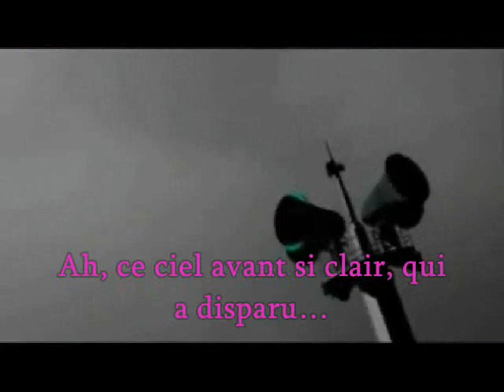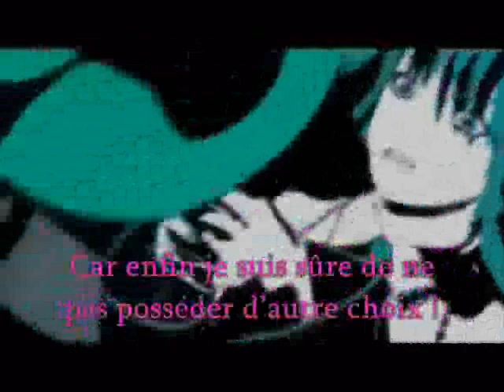Love is War ♠ Cover en français/French dub by Lune Story ♠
Hey !

Love is War ! Le registre est un différent de ce que je fais d’habitude (je ne suis VRAIMENT pas habituée à chanter aussi grave) alors ça m’a demandé pas mal de travail ^^’ Mais bon ça change un peu et j’aime bien le résultat (même si on sent un peu que ma voix meurt XD) ! J’aime beaucoup cette chanson - qui est quand même un grand classique – alors ç’aurait été dommage de ne pas en faire de cover =)

VOUS POUVEZ UTILISER MES PAROLES si et seulement si vous me laissez une petite place dans les crédits/remerciements ou je ne sais quoi ^^ je veux bien aussi le lien de votre cover, j’irai l’écouter avec joie !

Love is war ! it is quite different of what I usually do (it is not often that I sing that low) so I had to work a lot ^^’ But I like the result even if it seems a bit weird to me (my voice is dying XD) ! I love this song – which is still a “classic” – and it would have been a pity not to cover it =)

YOU CAN USE MY LYRICS only if you give me a place in the credits/thanks or anything else ^^ I want the link of your cover too, I will listen to it with joy !

CETTE CHANSON, SON CLIP ET SA MUSIQUE NE SONT PAS A MOI, je l’ai traduite, chantée, et j'ai rajouté mes paroles au clip.

THE SONG, VIDEO AND MUSIC ARE NOT MINE, I translated it, sung it, and added my lyrics to the video clip.

« Love is War » est écrite et composée par Ryo

Vocaloid original : Hatsune Miku

Here are the lyrics :

C’est simple il n’y a nulle part où courir
L’amour me consume, je ne peux pas fuir
AAAHHH !!!

Les nuages ici sont gris
Une unique teinte qui m’envahit
La lumière s’assombrit
Le crépuscule doucement va changer ses couleurs aussi

Ah, le monde devient peu à peu flou
Mais malgré tout…
Que l’on m’explique comment je peux t’aimer !
Je le comprends,
Mais comment pourrais-je faire autrement ?
Que puis-je y faire ? Que dois-je penser ?

Quelle impuissance… Que la mienne !

Voilà le commencement !
C’est la guerre à présent !
Te voir heureux avec une autre je ne peux le supporter !
Mon amour est sérieux, ton crime est l’ignorer,
Tout ce que je ressens pour toi je vais te le montrer !

Ce mégaphone dans lequel j’essaye de crier
Il a été brisé !
Peu importe à quel point je me suis dépassée
Tu ne m’as toujours pas remarquée…

Ah, ce ciel avant si clair, qui a disparu…
Rien n’a fonctionné tu ne m’as pas vu
Incapable de cacher au monde tous ces sentiments
Que puis-je y faire ? Dites-moi comment !

Peut-être dois-je pleurer ?
Non, je n’ai pas renoncé…
Je t’aime tant !

Prépare-toi au combat,
Mon cœur tu viseras !
Car enfin je suis sûre de ne pas posséder d’autre choix !
Ma jupe qui battra au vent
Et puis ma voix t’appelant
Tu ne pourras que me voir tu n’auras pas d’autre choix !

Sois prêt à intercepter,
Cette situation de guerre nous oblige à reculer.
Amour aveugle, amour caché,
L’unique moyen de me réveiller
Sera ton baiser…

Lune Story